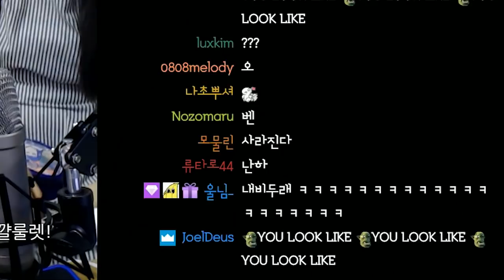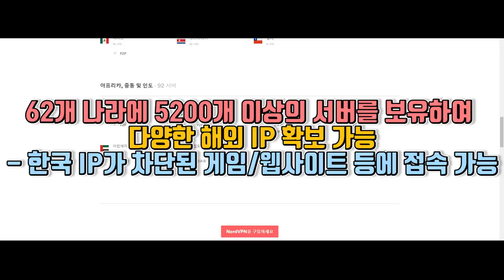레바 신작에 대한 토론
뭐가 지나갔다구? 이거 아닐까!